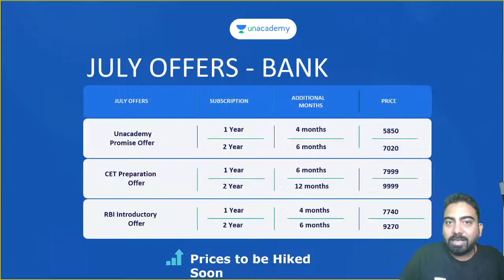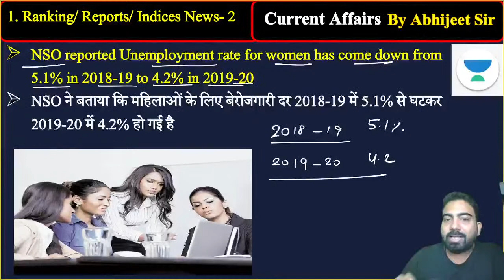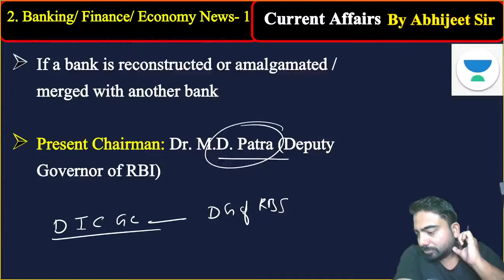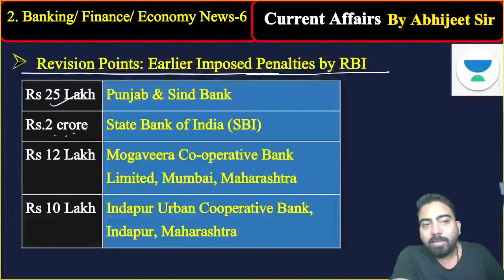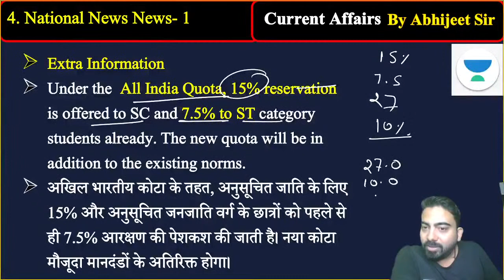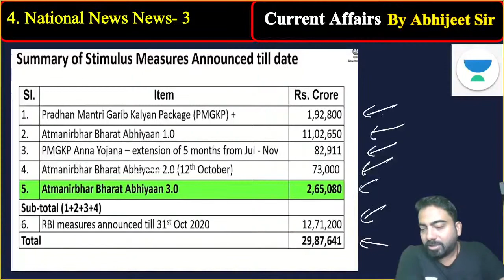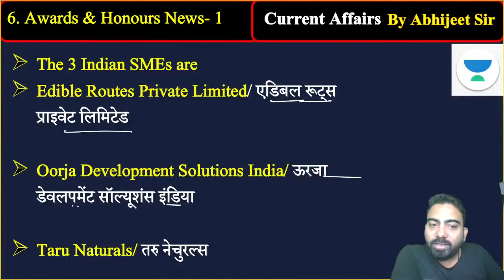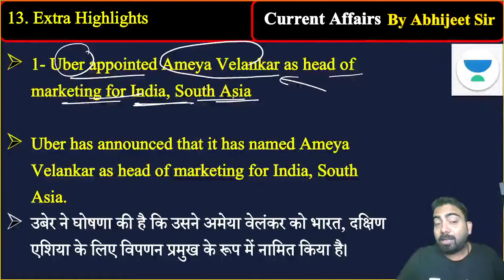8 AM - Daily Current Affairs 2021 | Current Affairs by Abhijit Mishra | 30 July Current Affairs 2021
1. Learn from your favorite Educator
2. Dedicated DOUBT sessions
3. One Subscription, Unlimited Access
4. Real-time interaction with Educators
5. You can ask doubts in the live class
6. Limited students
7. Download the videos & watch them offline

✿ Morning Shows:
07:00 AM - The Hindu Editorial Show by Vishal Parihar
08:00 AM - Current Affairs Show by Sushmita Tripathi

✿ Bank Exams 2021:
09:00 AM - English by Vishal Parihar
10:00 AM - Maths by Arun Singh Rawat
11:00 AM - Reasoning by Puneet Kumar Sharma

1. Learn from your favorite Educator
2. Dedicated DOUBT sessions
3. One Subscription, Unlimited Access
4. Real-time interaction with Educators
5. You can ask doubts in the live class
6. Limited students
7. Download the videos & watch them offline